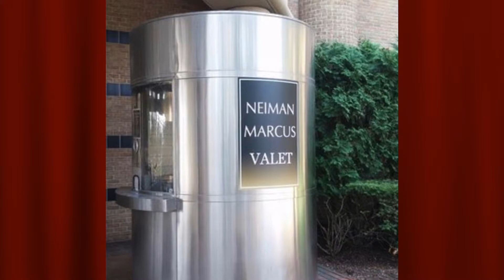Emmanuel Kingdom News #103